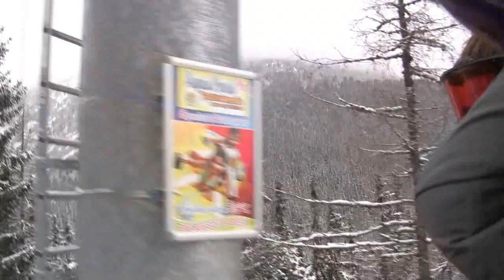Park Snow Štrbské Pleso